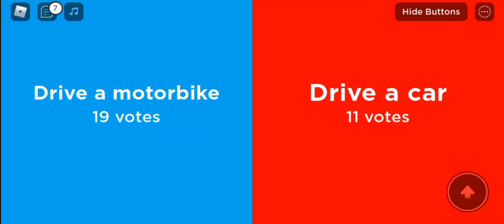would you rather 2 edit w/ my friend